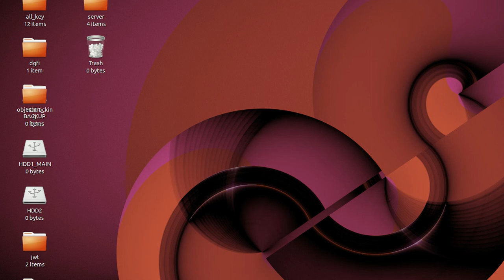Dhaka Traffic Flow in AI